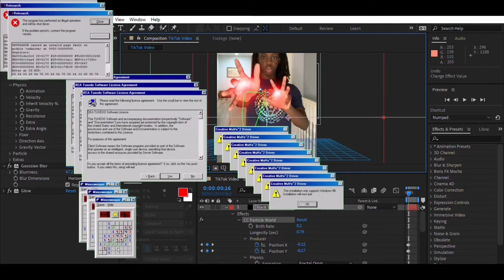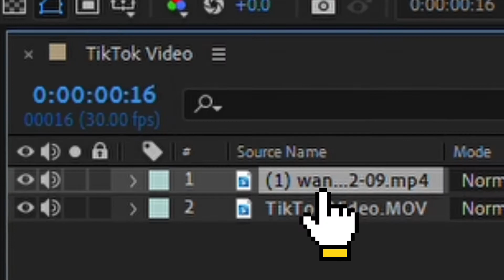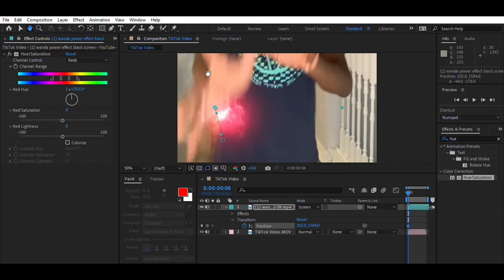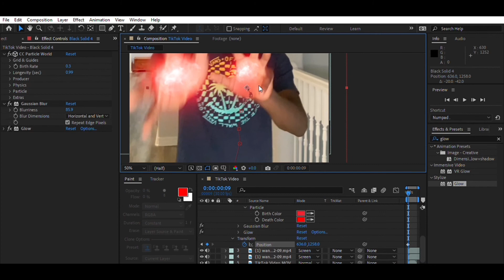Scarlet Witch Power Tutorial in Adobe After Effects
Want to learn how to create the Scarlet Witch power effect? In this tutorial I will show you how to Track and Motion the energy and create a particle trail inside of Adobe After Effects.